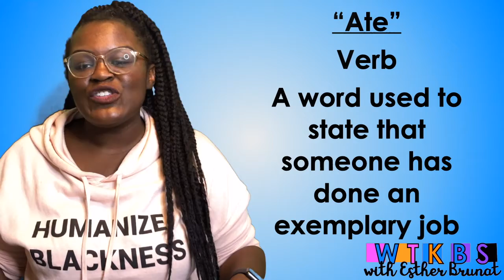WTKBS S3 EP2 Crispy, Ate, ion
Resources for this video can be found in my TPT store linked below =)